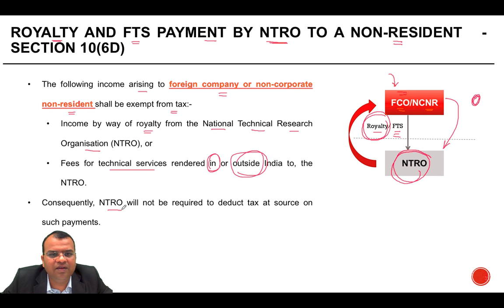Exempt income - Royalty and FTS payment by National Technical Research Organisation to non resident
This Video relates to Exempt income - Royalty and FTS payment by National Technical Research Organisation to non resident . It is a part of CA Final International Tax Amendment - May 2019 and is applicable for students of CA Final International Tax Elective Paper 6C for May 2019 and November 2019 examinations. The changes are made by Finance Act, 2018.